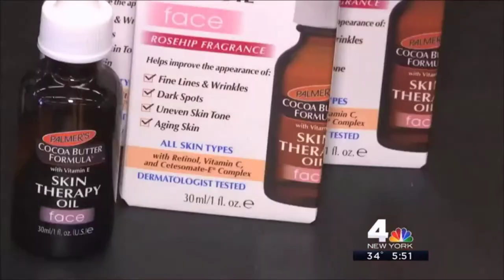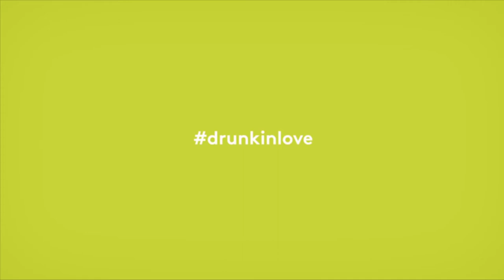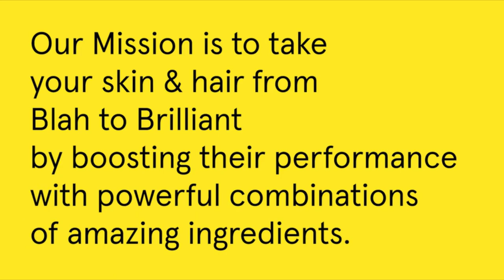[Top7] best face oil Reviews 2020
best face oil Reviews 2020

1. Badger Damascus Rose Face Oil

2. Ogee Jojoba Glow Face Oil

3. Palmer's Cocoa Butter Formula Moisturizing Skin Therapy Oil for Face

4. Drunk Elephant Virgin Marula Luxury Facial Oil

5. Tropical Holistic 100% Pure Vitamin E Oil 4oz - Extra Strength

6. Neutrogena Rapid Wrinkle Repair Face Oil

7. Acure The Essentials Marula for Dry Skin & Hair Oil